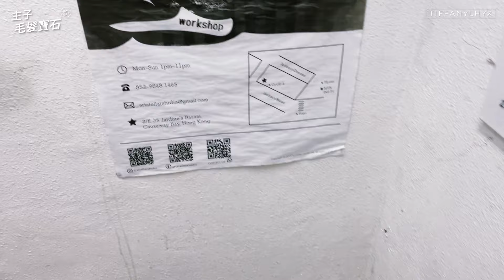【TIFF'S VLOG日常】可以每天都戴著主子🐶 獨一無二的寵物毛髮寶石💍工作坊體驗🛠️ 貓狗奴才必整‼️ | 寵物毛髮紀念 | 銅鑼灣泰國餐廳推介🥥 | Tiffany Lhy 李珝溰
有看我的影片都知道我和BeeB DorDor形影不離
有次無意中看到這家工作坊可以製作寵物毛髮寶石
二話不說我便跟朋友去報名了！
店主很好人 很耐心的教導我們🥰
當天在場的有幾組人，雖然大家沒有太多交流
但感覺很溫馨，因為大家都是深愛著自己的寵物☺️
想要盡力留住寵物在生命中走過的痕跡，永久封存❣️
超級推薦有養寵物的大家去做看看吧！🐶

整個製作過程大概3小時😂完成後我們都好累了🥲
但看到製成品，就覺得一切都值得！
如果喜歡這條影片就留言告訴我吧！
不要忘記讚好、訂閱啦！👍🏻下條影片見💛

SAYAM Thai/Bar
📍銅鑼灣怡和街22號3樓